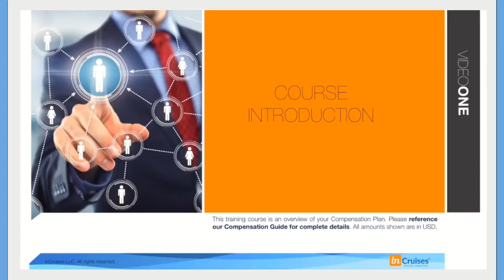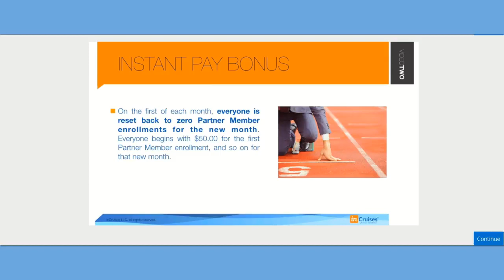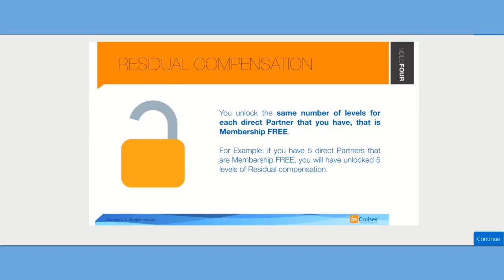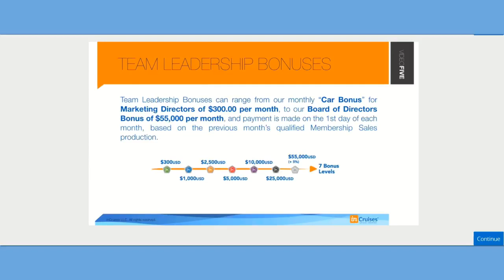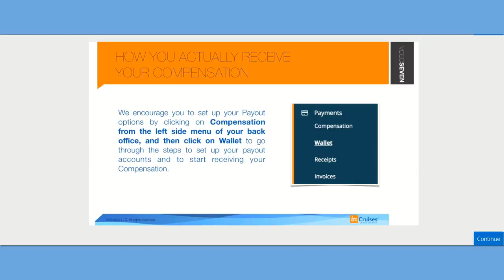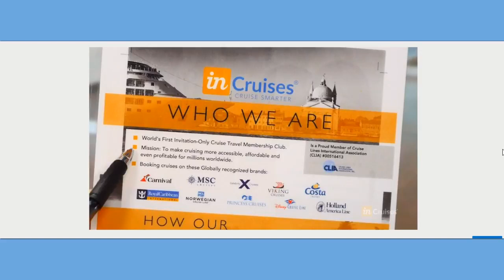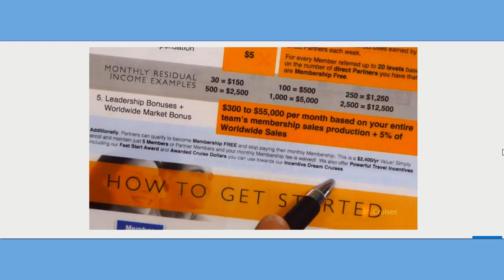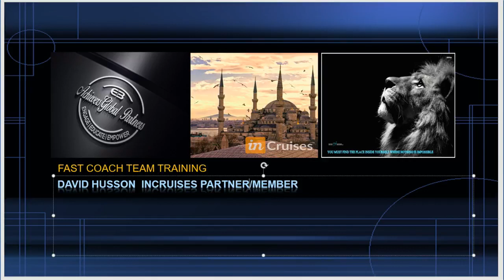IN CRUISES COMPENSATION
Mauby you know some your friends who looking make extra money, change job or stat they own business